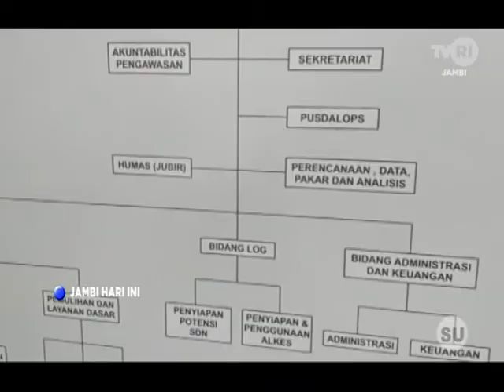TVRI JAMBI - SEPEKAN TERAKHIR ODP DI BATANGHARI TURUN SIGNIFIKAN